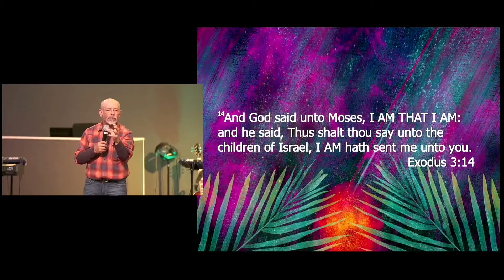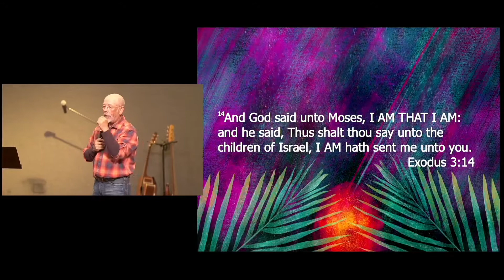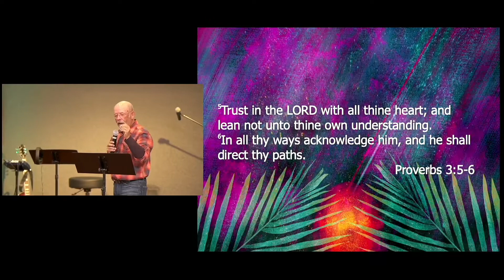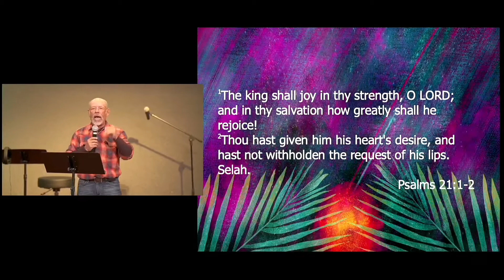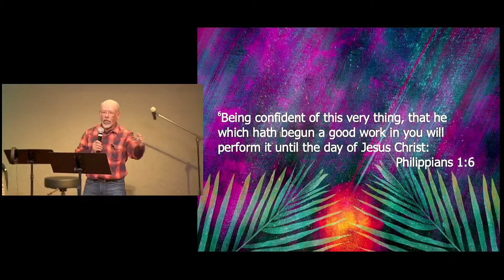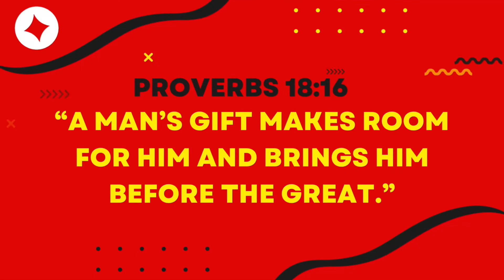The Great I Am…Is.|| Pastor Glenn Kight